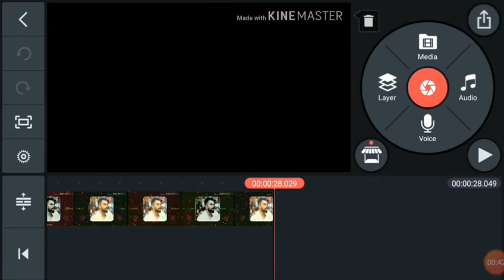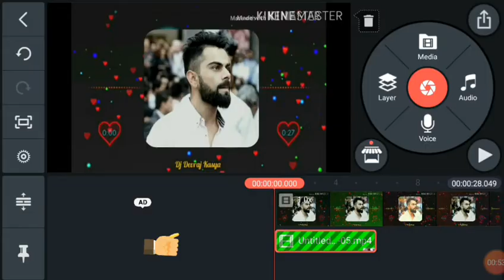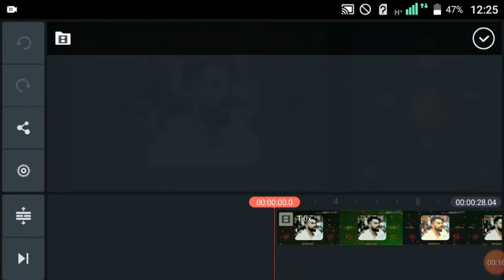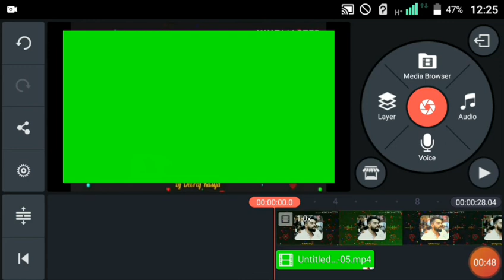kinemaster Lining problem|Video Lining problem in kinemaster|kinemaster video Layer problem solution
video lining problem in kinemaster Green Layer support

kinemaster video layer unsupported black Lines fix (100% solution)

how to solve you have exceed the maximum numbers of video layers in kinemaster 2020

kine master fix problem solution

Mujhe ummedd hai ki aap ko  yeh  video passand  aayegi 🔥🔥
hello friends welcome to my channel Aap sabhi ka humery YouTube चैनल Technical Ahaan  par  swagat hai Dosto hamare is channel par Youtube se judi tips & tricks,Unboxing, Review, Tech news Sabkuch milega to aap channel ko subscribe jarur kare !!